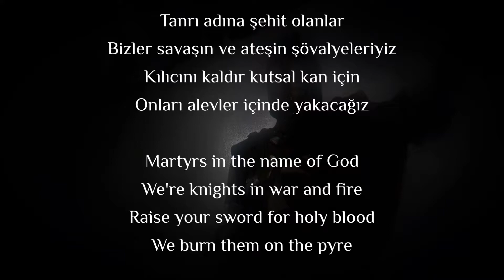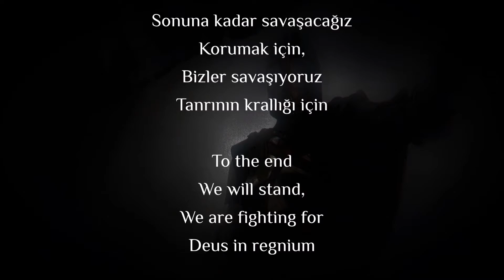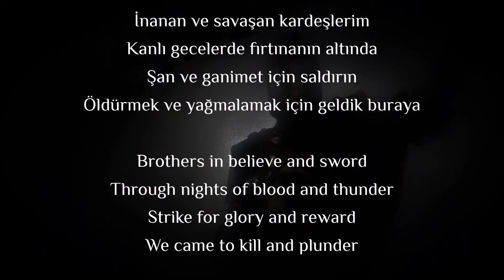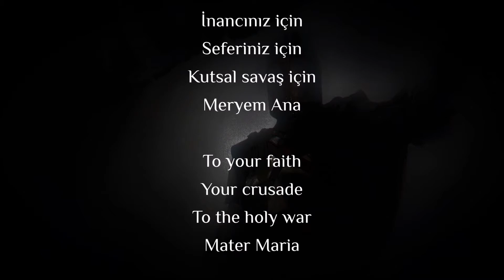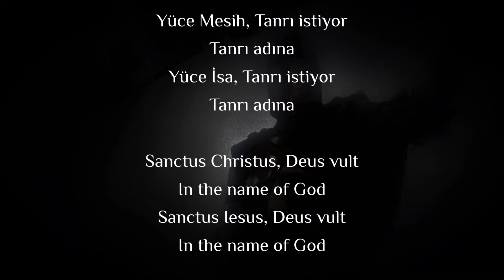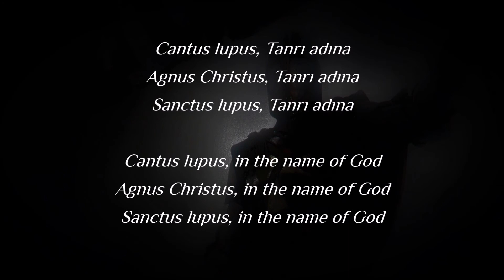Powerwolf In The Name Of God (Türkçe Çeviri ve Sözleri)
Powerwolf'un In The Name Of God Şarkısının Türkçe Altyazılı Şiirsel Çevirisi, orijinal sözleri ve lyric video'sudur.

İncil'de geçen ve tarihte kullanılmış olan, Türkçe çevirisi tam olarak verilemeyen kalıplar:

Cantus Lupus: Uluyan/Çığıran kurt
Agnus Christus: Mesih'in eti/Yüce İsa'nın vücudu
Sanctus Lupus: Kutsal kurt
Deus in regnium: Tanrının krallığı/Tanrının yönetimi ve kuralları anlamına gelir. Şeriat'a benzetilebilir.
In the name of god: Tanrı adına şu işi yaparım, benzeri bir anlamı vardır. Bismillah kelimesi ile aynı kökenlidir.
Deus vult: Tanrı istiyor (1. Haçlı Seferi sırasında kullanılmış olan oldukça ünlü bir slogan)

HATALAR:
İnandığımız Tanrımız* için (1:40)